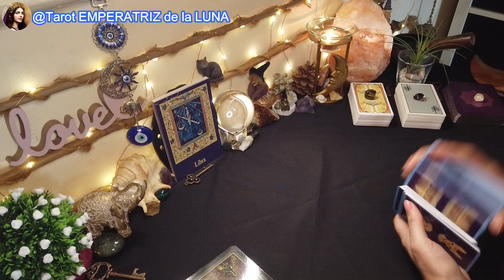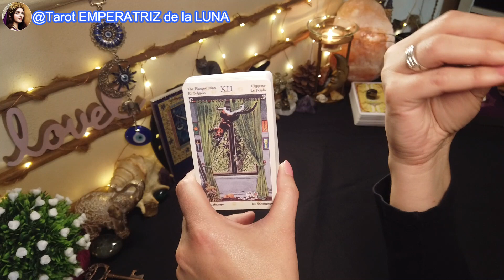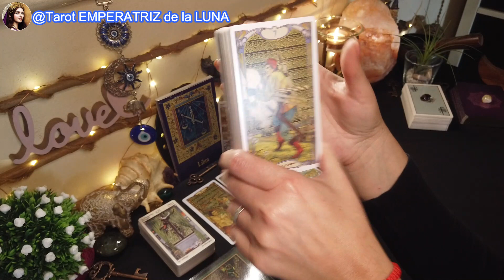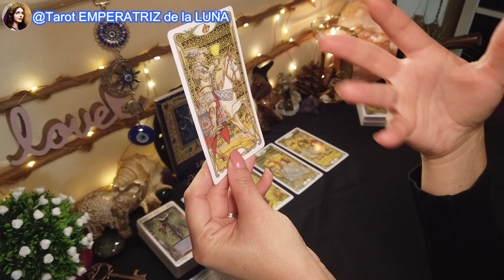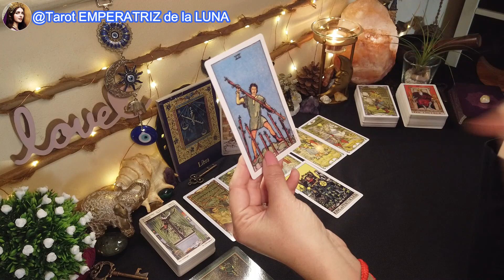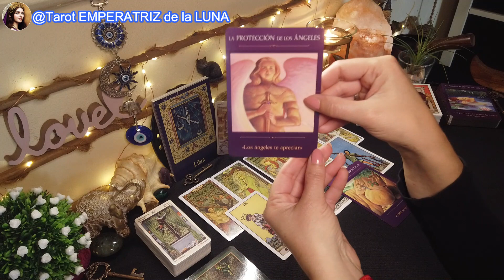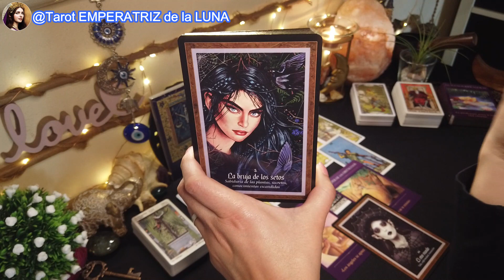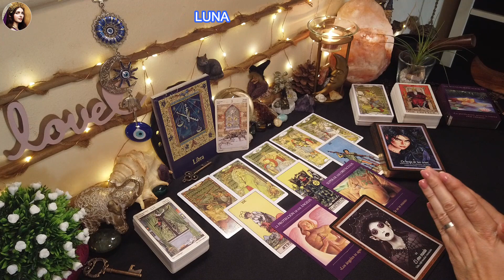♎LIBRA🔮PARECÍA Que TODO ESTABA PERDIDO😥LLEGA Una SALIDA a Tu PROBLEMA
LIBRA♎

NAMASTE🧘🏻‍♀️